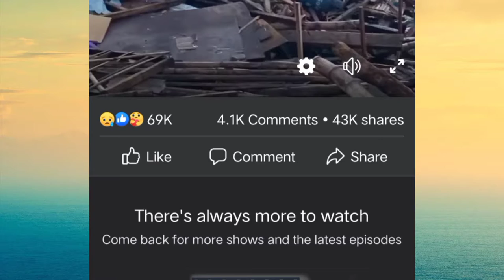Buhol aftermath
NAKAKAAWA PONG MAWALAN NG MGA TAHANAN MGA KABABAYAN NATIN. PERO MAS NAKAKAAWA YONG NAWALAN NA NG BAHAY PATI BUHAY..DAHIL SA TYPHOON ODETTE NAYON ANG DAMING BUHAY NAWALA SANA PO KAHIT KUNTING TULONG NYO MALAKING TULONG NARIN YAN PAG NAPAGSAMA SAMA DAHIL ISA NARIN ANG UNCLE NAMIN NAWALAN NG BAHAY. SA TUTULONG PO PYD NYO E DONATE DTO SA LINK NABINABA KO OR THROUGH MY GCASH NUMBER 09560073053 ROWENA NAJIAL. MARAMING MARAMING SALAMAT PO. AND DIOS NA ANG MAGBABALIK SA INYO.